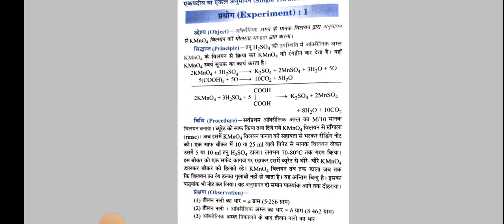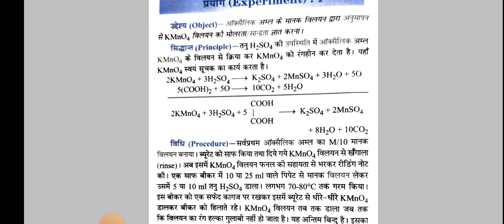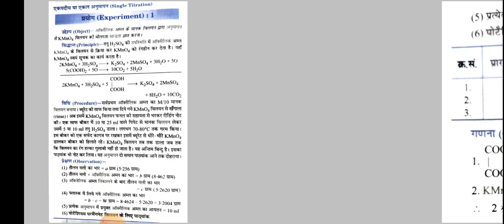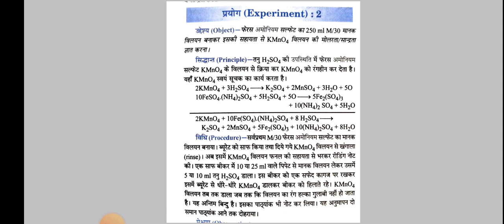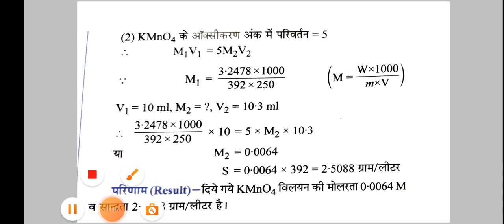कक्ष 11रसायन शास्त्र प्रयोग का दूसरा भाग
कक्षा ग्यारहवि रसायन शास्त्र प्रयोग का दूसरा भाग अनुमा प
न प्रैक्टिकल रिकॉर्ड में कैसे लिखते हैं बिलकुल वैसे ही वैसा लिखते हैं